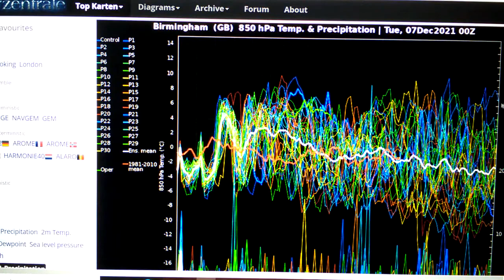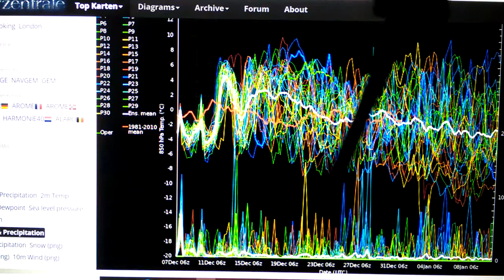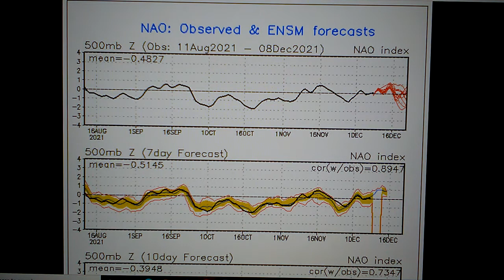NEXT WEEK'S ELECTRIFYING STATIC WEATHER FORECAST UK 2021.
TALK ABOUT THE UPPER GLOBAL SEA
TEMPERATURE. AND THE WEATHER BEING VERY LIVELY FOR THE FIRST BIT OFF NEXT WEEK. BUT VERY DRY AND CALM AND MILD AS WELL ACROSS THE UK. TOWARDS THE END OF NEXT WEEK ESPECIALLY NO JOKE.